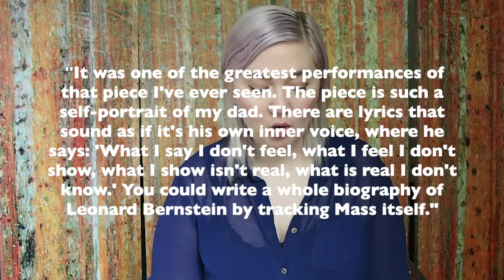Opera for All | Composer of the Week: Leonard Bernstein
Up next: composer & conductor Leonard Bernstein!